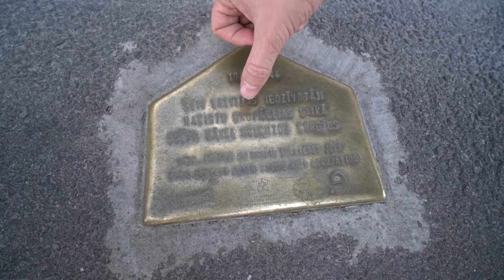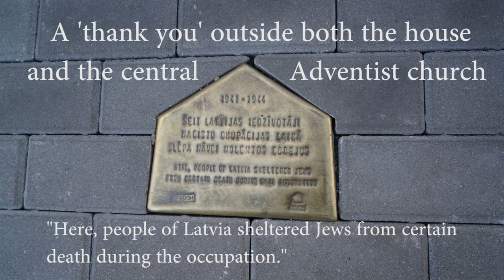From Holocaust to Hope. Ysack Kleimanis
As Seventh-day Adventists in Riga, Latvia, celebrate 120 years of their presence in the country, we share how two Adventist sisters, Eugenia and Katrin Apogas, who risked their lives to hide a young Jewish boy in their flat during the 1941-44 Nazi occupation of their country.